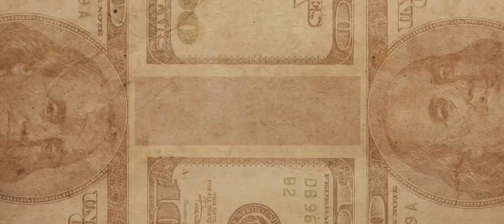Должник - Трейлер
Смотрите трейлер нового фильма «Должник» (в кино в 2022 году).

Оскар многим должен. Построив денежную пирамиду он легко собирает неплохие деньги. Казалось бы, их хватит на все: покутить, красиво пожить, да и долги раздать. Но вместо того, чтобы отнести деньги ростовщикам братьям Рахметовым, лучший друг Оскара проигрывает их в казино. Удар в голову, угрозы… Оскар и Макс нашли бы выход из ситуации, если бы к ним не заявился криминальный авторитет Продюсер. Мало того, что известный на всю страну Паскаль, чье медийное лицо Оскар использовал для рекламы своей пирамиды, оказался человеком Продюсера. Так он еще и деньги своего босса в пирамиду вложил.

Теперь никакого выхода у друзей нет… Или все-таки есть?

Год производства: 2022
Страна: Казахстан
Жанр: комедия, криминал
Режиссер: Расул Шарафеддинов
Сценарий: Расул Шарафеддинов
Продюсер: Темирлан Якушев
Композитор: Айдос Аскарулы
Художник: Нургали Артыкбаев
Монтаж: Семен Герасимюк
В главных ролях: Бекзат Достанов, Кирилл Климов, Елжас Рахим, Даулет Абдыгапаров, Ашим Ахметов, Эдуард Табишев, Еркен Губашев, Аида Малыбаева, Рыскул Конакбаев, Дмитрий Ваганов